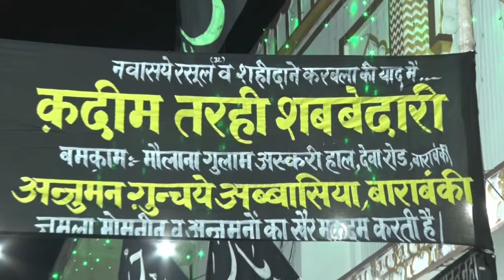Abbas Kainate Wafa Ka Imam Hai | Jb Zakir Imam Barabankwi Sb | Qadeem Tarhi Shabbedari Barabanki